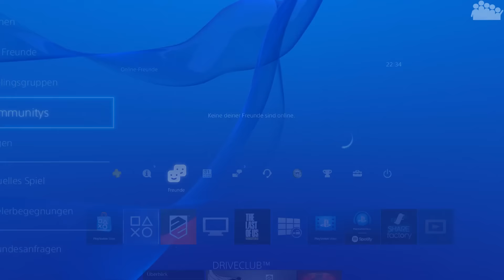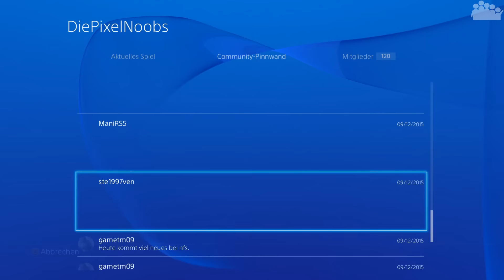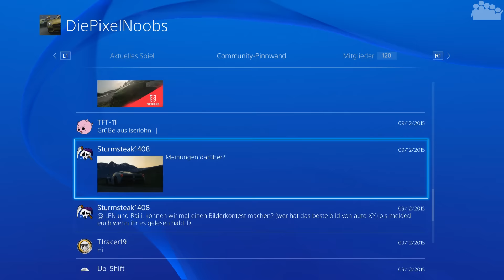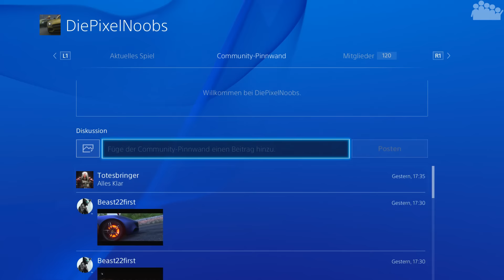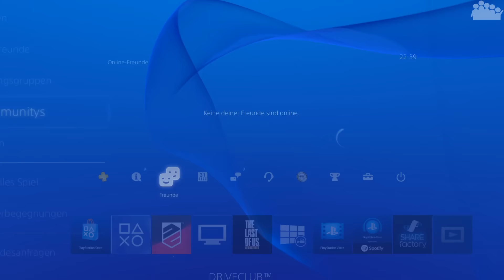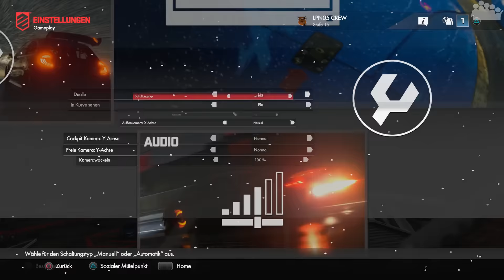DRIVECLUB #10 - Sternenjagd - Let's Play Drive Club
► Weiter geht es mit DRIVECLUB. Mit dem letzten Update des Spiels kam eine AMG Challenge ins Spiel bei der man am Ende einen AMG GT3 und einen AMG S 65 Coupé gewinnen kann. Ein guter Grund für rAii diese Herrausforderung gleich anzugehen.